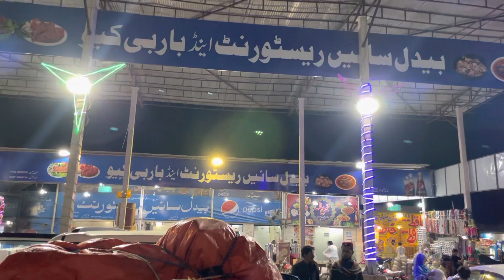Tea stop at Rohri Bypass